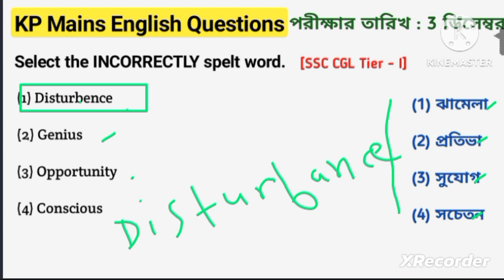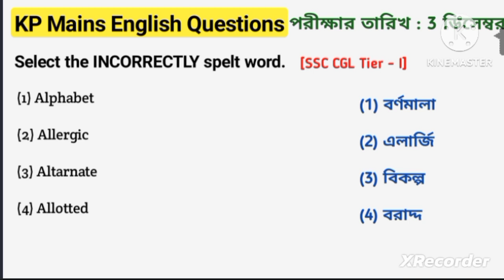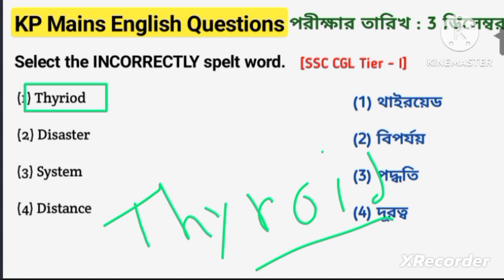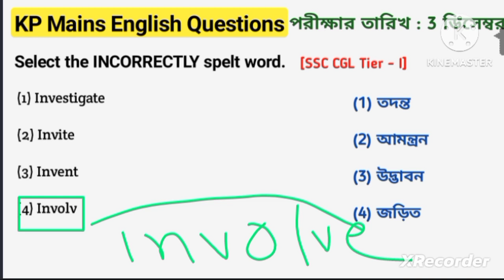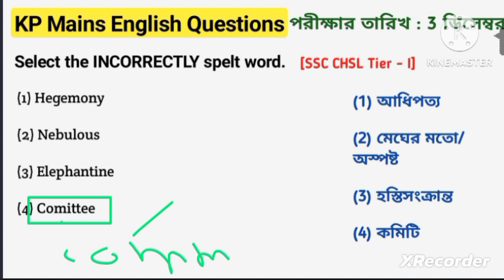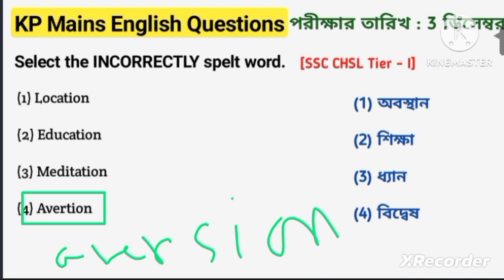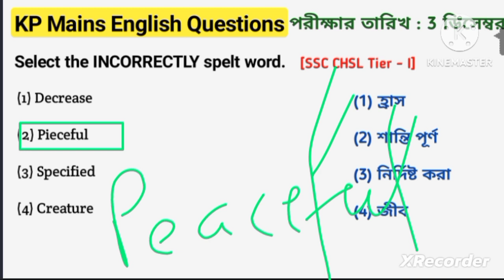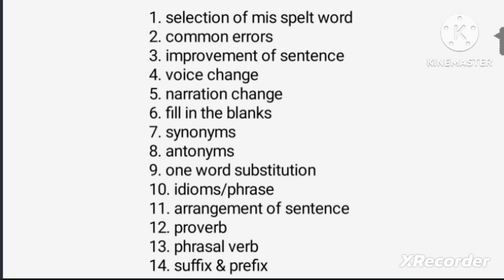Mis spelt / Correctly spelt word // kp mains english questions ll PART : 2 II KP English question ll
kp Constable english questions
kp english questions
kp english questions 2023
kp english questions previous year questions
kp main english questions
kp Constable mains english questions
kp Constable mains english previous year
kp english questions
mis spelt correctly spelt
idioms phrase
fill in the blanks
article & preposition
narration
voice change
sentence arrangement
one word substitution
synonyms
antonyms
phrasal verb
kp Constable english syllabus
kp Constable english chapter
kp english questions
kp Constable english previous year questions